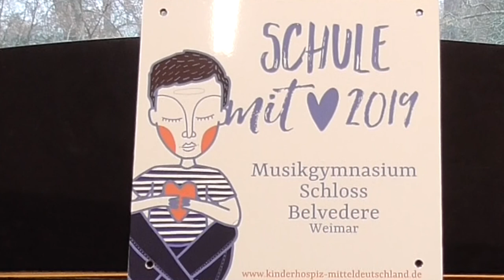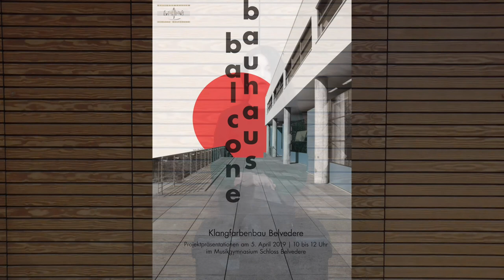Musikgymnasium Schloss Belvedere. Schulisches Leben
Diesen Film erstellten Belvederer Musikgymnasiasten für das Erasmus+-Projekt "MusIntegrACTION - Transformation der Musikausbildungseinrichtungen, um ihre Rolle als Vermittler des europäischen Kulturerbes zu sichern"
Erasmus+ Schulpartnerschaft des Weimarer Musikgymnasiens und der Hochschule für Musik FRANZ LISZT Weimar mit ähnlichen Einrichtungen aus Italien, Spanien und Portugal, 2018 bis 2021